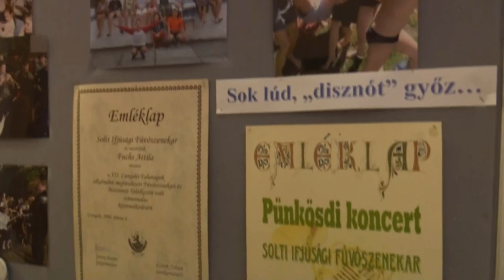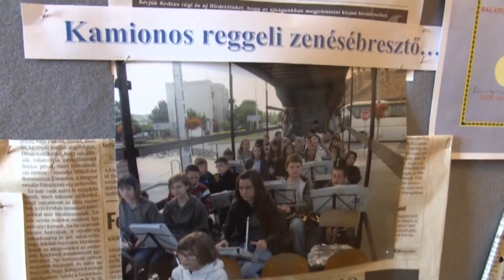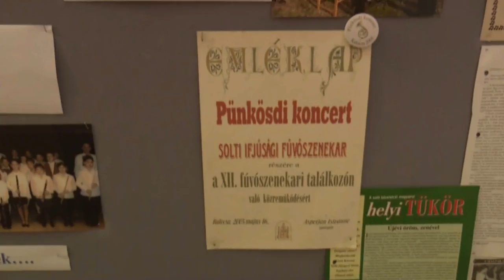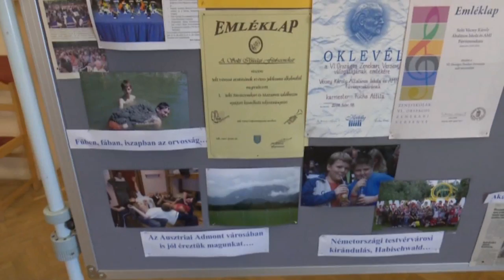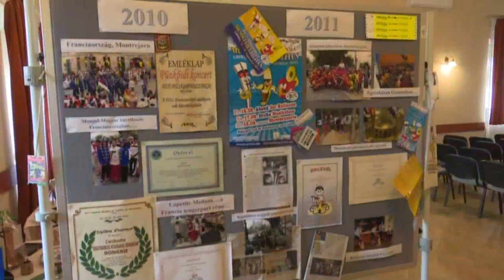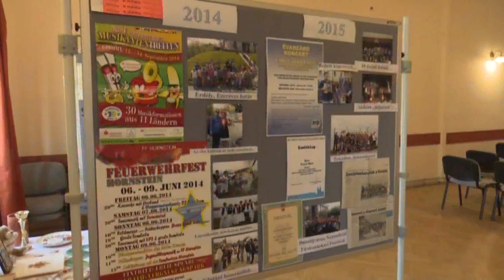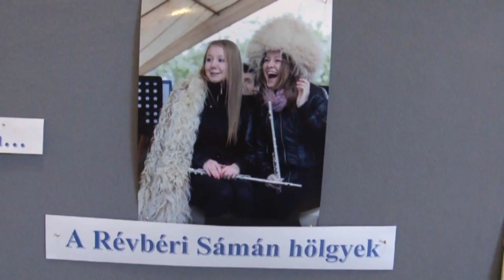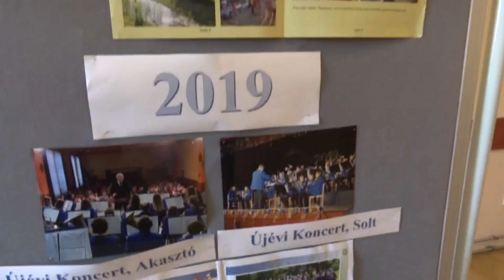a Solti Ifjúsági Fúvószenekar 15 éves, - egyben újévi - koncertje Solt 2020. január 4.